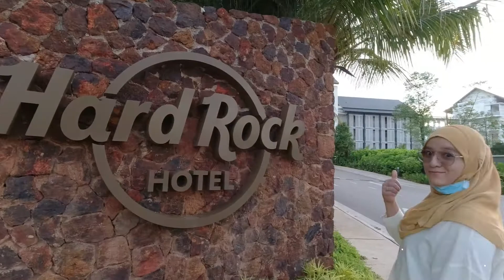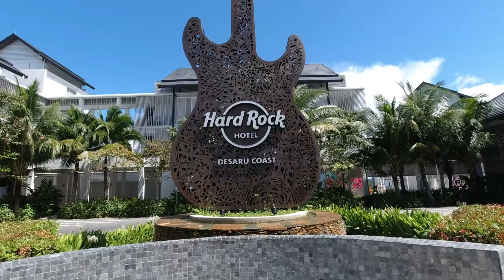HARD ROCK HOTEL DESARU COAST, JOHOR Jom Jalan : Vlog #6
jom jalan-jalan makan angin. kali ni ke Hard Rock Hotel, Desaru Coast, Johor..
Hotel yang cantik dan terbaik untuk makan angin..